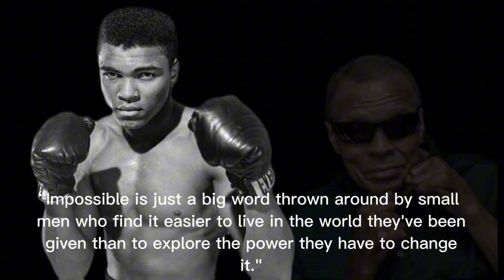Muhammad Ali: The Legend of Boxing and Activism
Join us as we delve into the life and legacy of Muhammad Ali, one of the greatest boxers of all time. From his early success in the Olympics to his iconic matches, including the legendary "Rumble in the Jungle," we explore Ali's boxing career and his impact on the world of sports. Discover how Ali's outspokenness on social and political issues made him more than just a boxer and transformed him into a symbol of resilience and activism. We also uncover his battles outside the ring, including his fight against Parkinson's disease. Don't miss this inspiring journey through the life of Muhammad Ali.

Please also watch this video :

Cyrus the Great The Rise and Legacy of the Achaemenid Empire